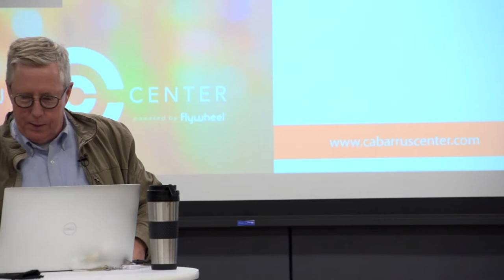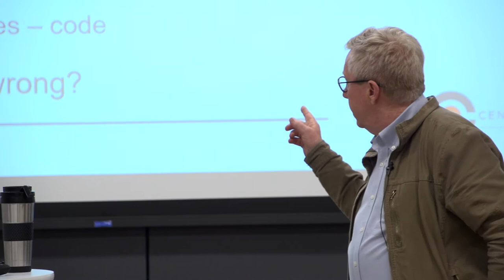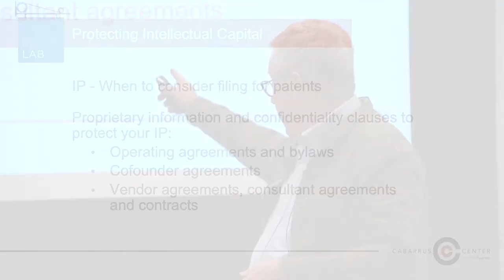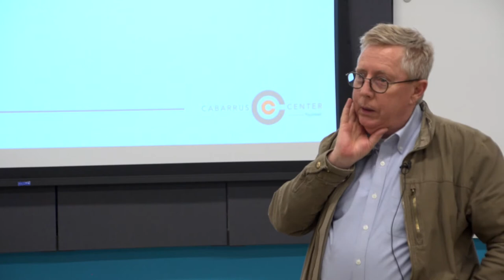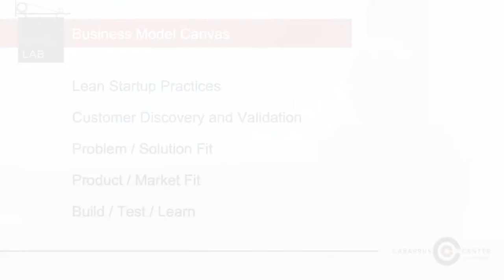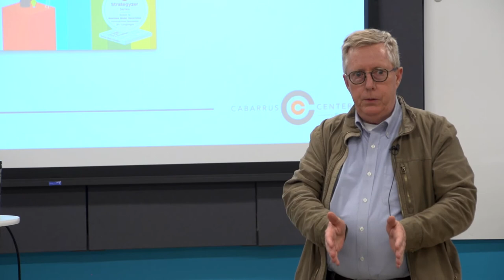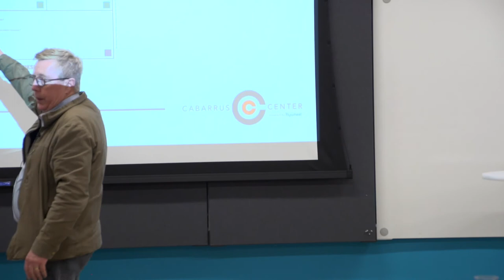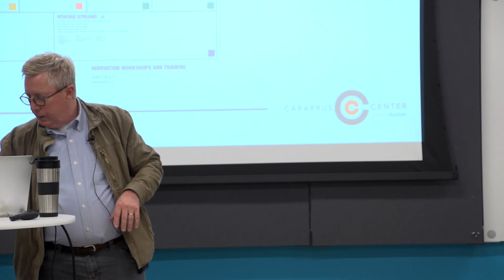Business Basics Week 1 Peter Marsh